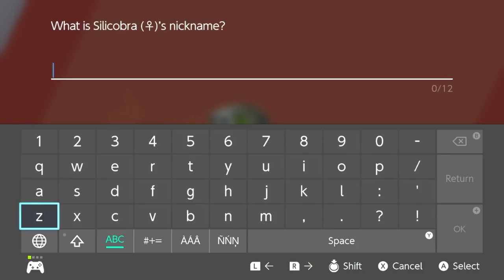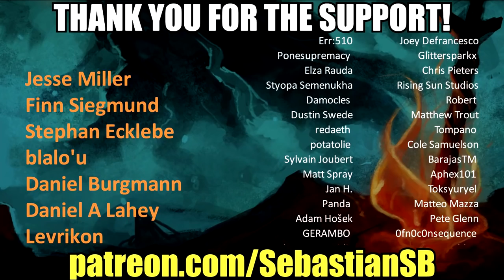Let's Play Pokémon Sword Part 21 - Most Adorable Snake